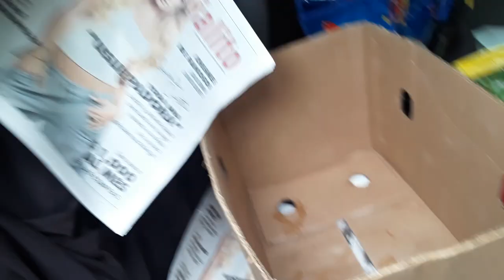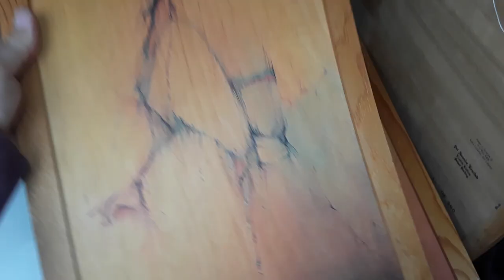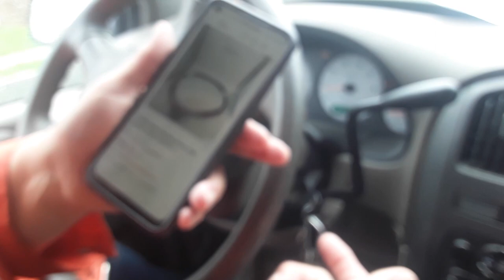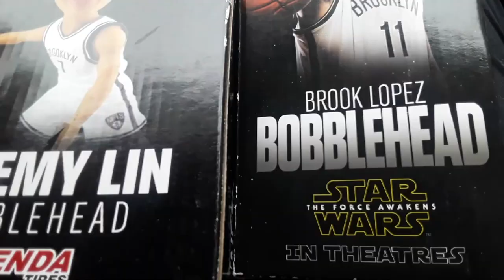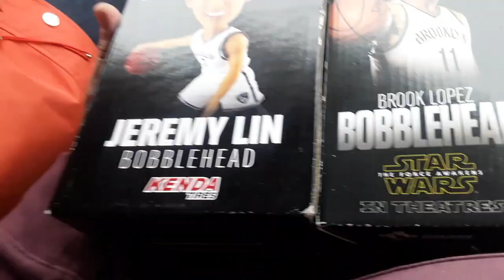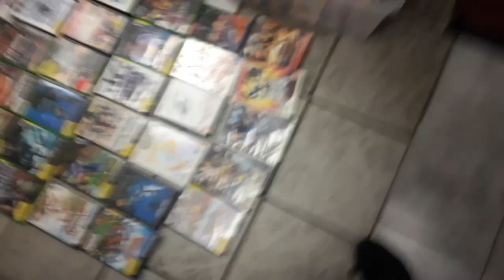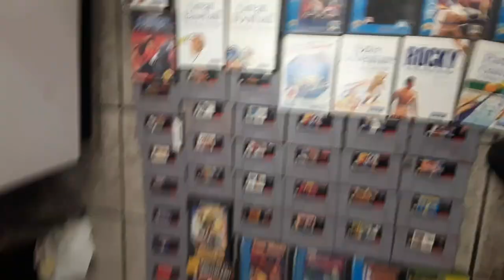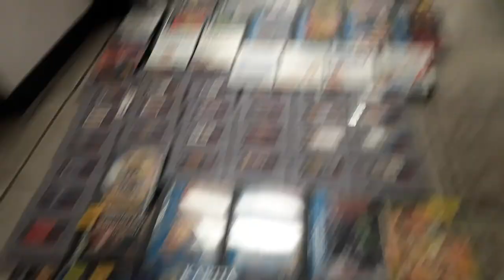Garage Yard Estate Sale Pick Ups + Zonks Trade Ins 5/20/23 Video Games Funko Pops Perfumes Jewelry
Garage Yard Estate Sale Pick Ups + Zonks Trade Ins 5/20/23 Video Games Marvel Action Figures Funko Pops Shoes Perfumes Jewelry Antique Glass Dump Paperweight Cloisonne Vases Horn Bowl Fenton or Mount Washington Rose Bowl Enamel Kokopelli Wall Art Set Pet Sounds Limited Native American Indian Chief Squaw Portraits on Wood Basketball Bobble Heads Pyrex Bowls AC DC T Shirts

S121+ZMS250
ZS340